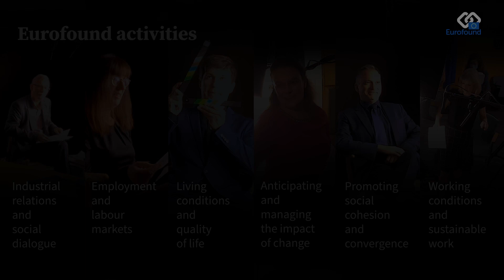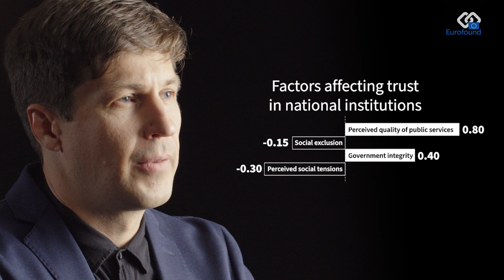Living conditions and quality of life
Living conditions and quality of life is one of the six main activities in Eurofound’s 2021–2024 work programme. Over this period, Eurofound will continue to map and analyse key aspects related to the improvement of living conditions of people in Europe, including information on quality of life and society. As the COVID-19 pandemic and ensuing economic crisis has deeply affected people’s lives, Eurofound will further investigate the impact of this crisis on EU citizens at different life stages.

During 2021–2024, Eurofound’s research will provide insight into the challenges and prospects in the area of living conditions and quality of life in the EU. Of particular interest are the implications for older people and care needs, youth and their social inclusion and social mobility, and the varying consequences of the crisis on men and women. Public services across the EU played a major role in addressing the COVID-19 crisis and will be assessed in greater detail. As previous findings have shown, the crisis has had disproportionate effects on certain groups according to age, care responsibilities and work-life balance, and Eurofound will analyse this further.